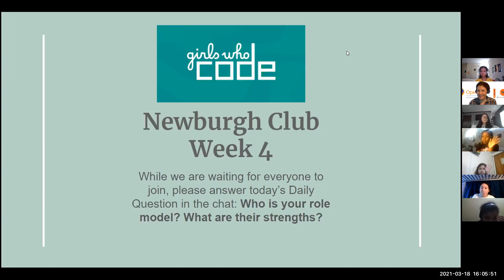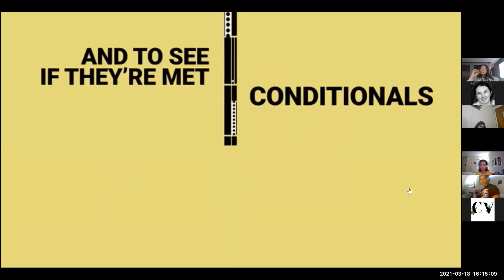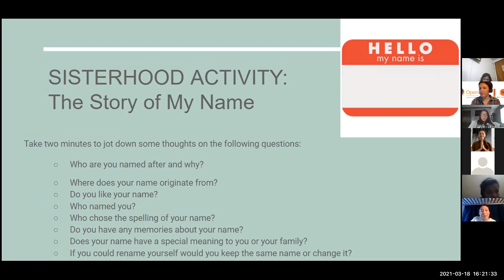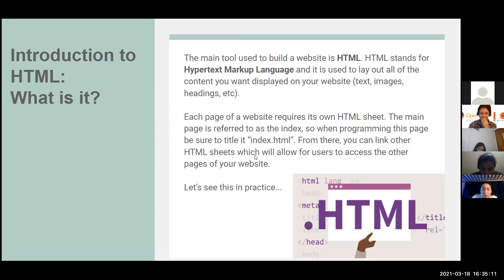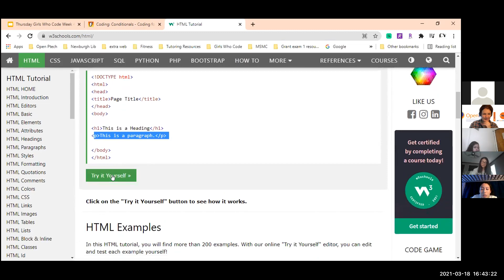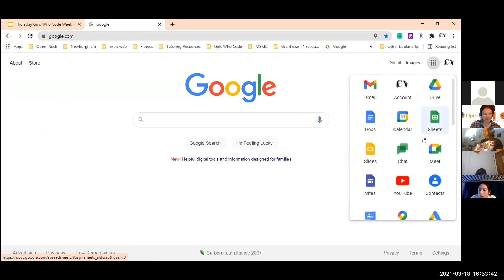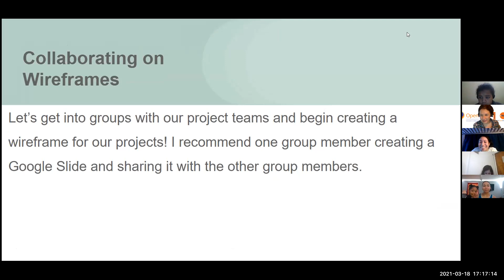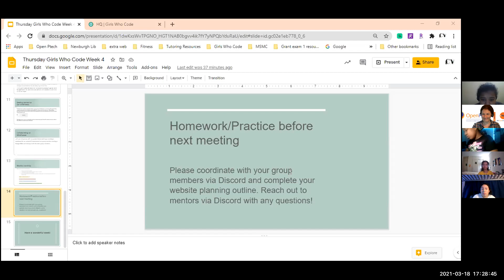NGCC Thursday #4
Newburgh Girls Code Club